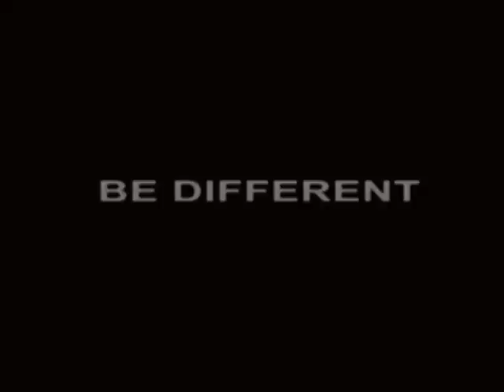Brisk Wind Trailer Soldat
soldat movie frags trailer mIRC